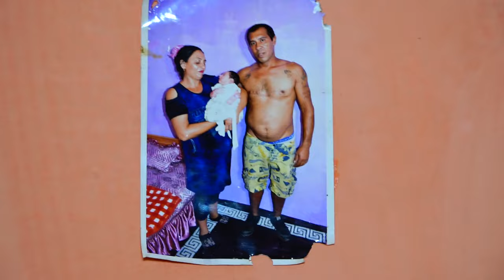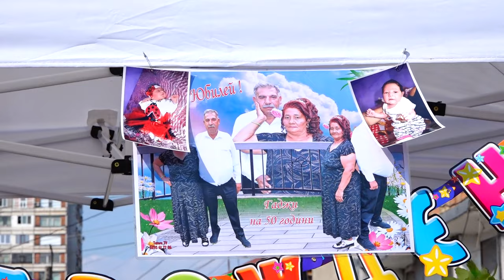Рождения ден на Пепа 1г.2021г.